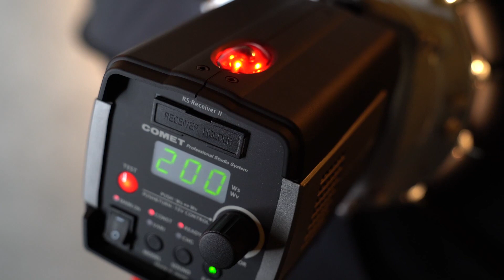#254【How to】上昇志向の強い方へ「写真上達の最短距離」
今回は写真上達の最短距離と題して、プロアマ問わず上昇志向の強い方に向けてお話します。当てはまらない方は不快に感じられると思いますので閲覧注意です。